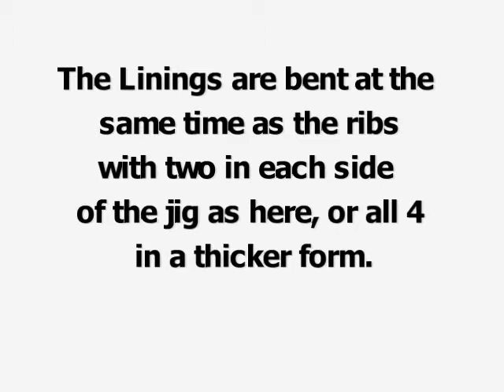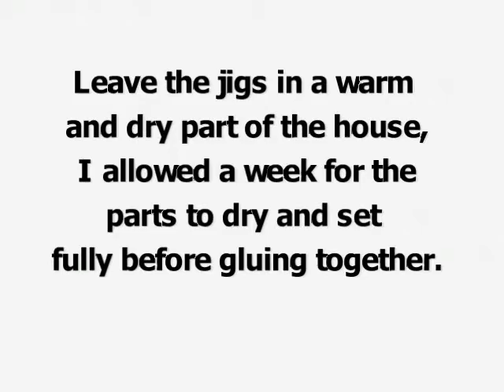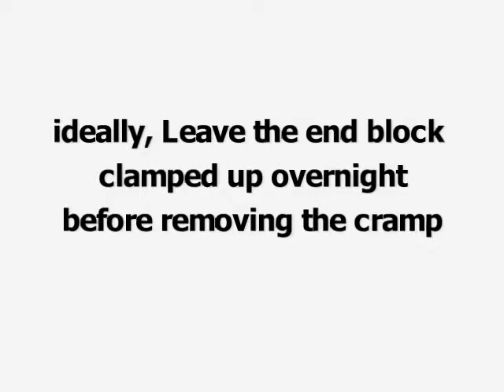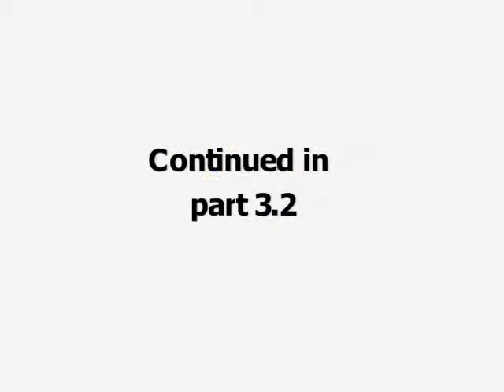Stick Dulcimer Making part 3.1 The Ribs